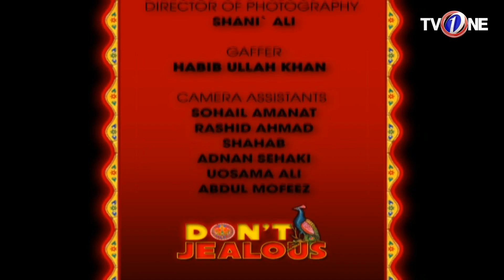Don't Jealous | Episode 24 | TV One Classics Drama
TV One PK Presents Old Classics Drama Serial "Don't Jealous" at 10:00 PM at TV One official YouTube channel.

Don't Jealous Episode Episode24 Full HD - DontJealous is the classic drama serial by TVOne Dramas are well-known for its quality in PakistaniDrama & Entertainment production. Today TVOne is broadcasting the 24 Episode of Don't Jealous. Don't Jealous EP24Full in HD Quality 15 April 2018 at TV One Dramas official YouTube channel. Enjoy official TVOne PakistaniDrama with best dramatic scene, sound and surprise.

Cast: Natasha Saleem, Sonya Hussain, Behroze Sabzwari, Naila Jaferry, Faiq Khan, Sana Humayun, Shehroze Sabzwari,

Writter: Haider Jinnah

Director: Ali Sade

 Producer : Adeel Farhan